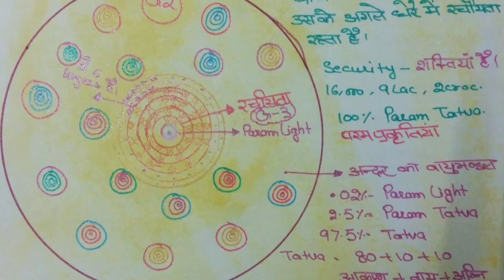G3 Great Great Great Universe